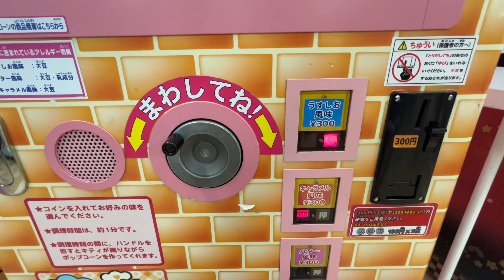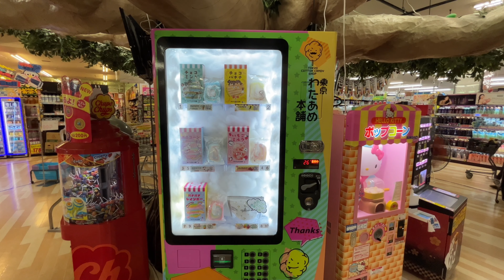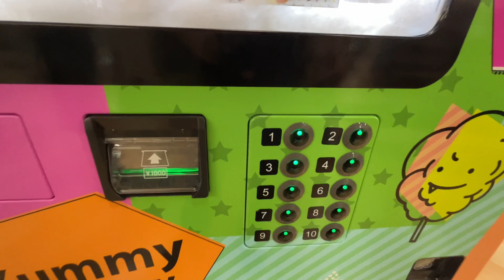Hello Kitty Popcorn vending machine in okinawa with SANRIO｜Japan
cute Hello Kitty popcorn vending machine found in okinawa
There are many other interesting vending machines in Japan.

00:00 Overview
00:27 Hello Kitty vending machine
02:45 Hello Kitty popcorn
01:45 convenience store
03:45 cotton candy